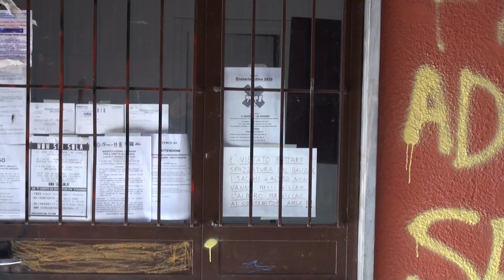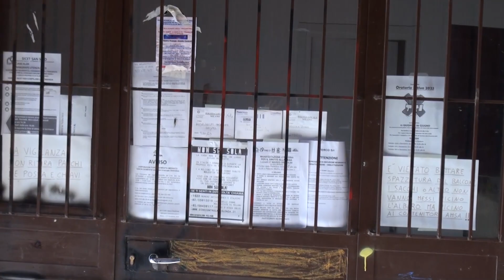CASE POPOLARI - CARMELA ROZZA: di nuovo a San Siro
Trentesima tappa del viaggio del Partito democratico nei quartieri popolari. Siamo tornati a San Siro e precisamente nello stabile di proprietà dell'ALER di via Zamagna 4 dove da tempo gli assegnatari  degli appartamenti sono ostaggio di occupanti abusivi, spacciatori e bande di ragazzi che dal primo pomeriggio fino a notte inoltrata bivaccano in cortile.
Prima delle elezioni regionali dell'anno scorso erano stati stanziati i fondi per un'attività di portierato che era proseguita per qualche tempo fra mille difficoltà. Oggi com'è la situazione?